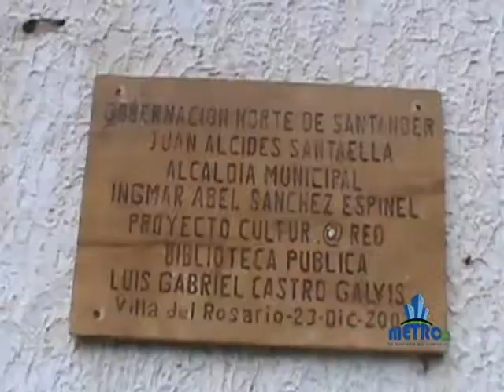Alcalde Pepe Ruiz Paredes habla de distintas actividades